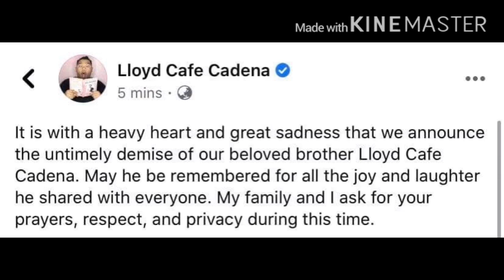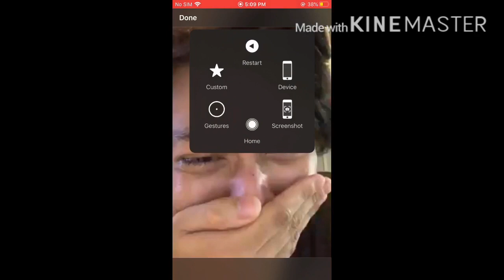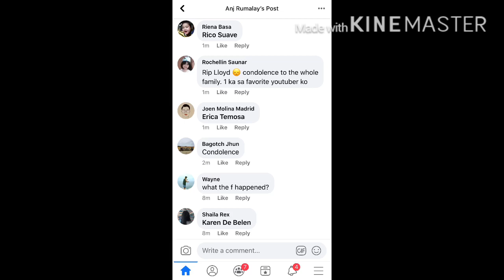Lloyd Cadena, pumanaw na?(Full Video)